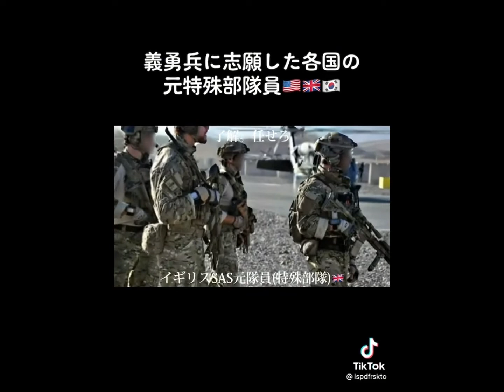なぜロシアはウクライナを制圧できないのか？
ウクライナ情勢の近況です。
中々知らない方が多い様なので。

デルタフォースはテロ対策特殊部隊ですね。